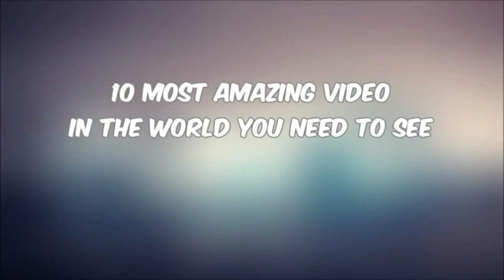TOP 10 AMAZING IN THE WORLD (YOU NEED TO SEE)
Here's the top 10 amazing in the world you need to see!